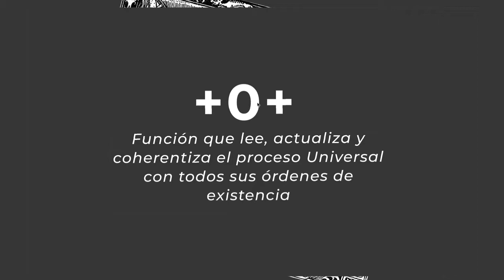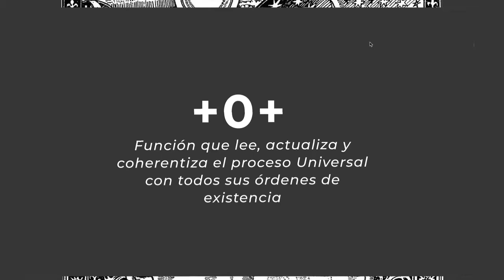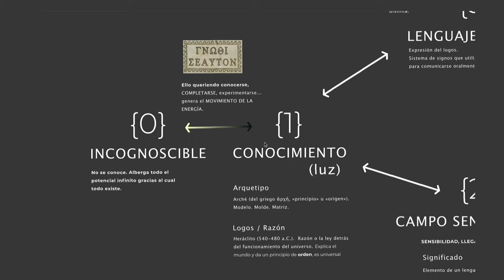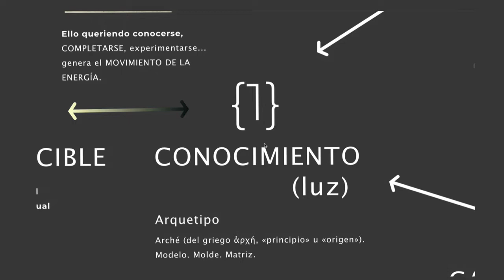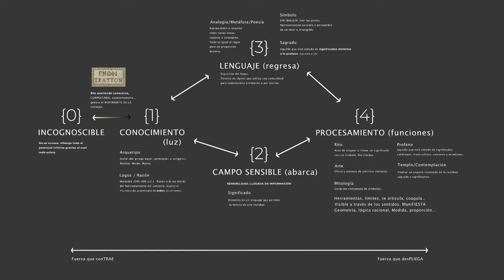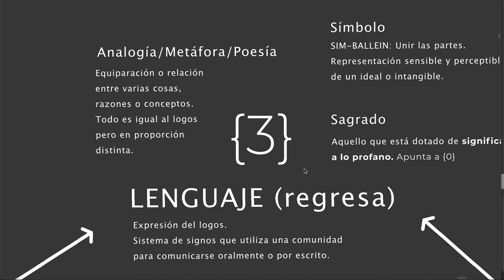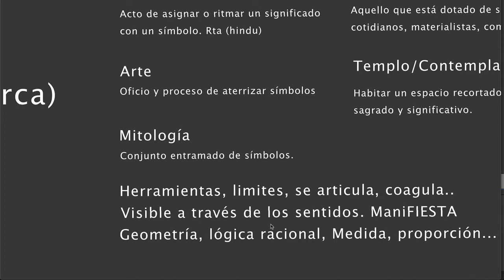LA FUNCIÓN TOT - Todo habla hacia el origen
Cuatro arquetipos universales de cualquier proceso de creación:
1. Fuego - Decidir, ...
2. Agua - Comprender, ...
4. Tierra - Materializar, ...
3 Aire - Entregar, ...

1+2+3+4=10=1+0=1